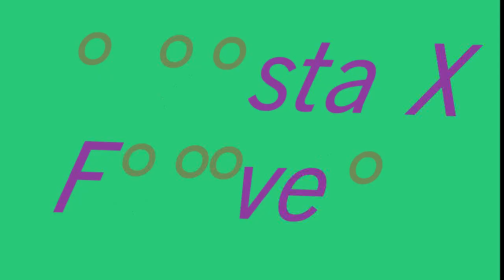11/21/2022 3D Text Animate Project-Monsta X Forever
Here is my own big creative video that i just had created also i had decided to use the word of Monsta X Forever.